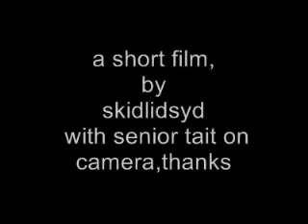saab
with  thanks  to our  friend  from  blackpool